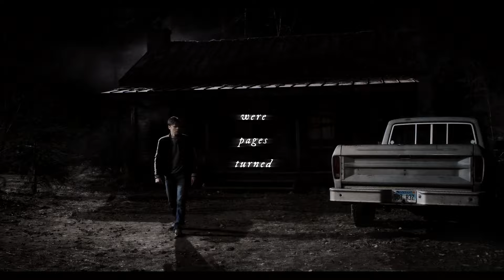Jack Kline | You're On Your Own Kid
[watch in HD + headphones for best experience!]

"All I ever wanted was to be good"

I miss him everyday

● Song: You're On Your Own Kid - Taylor Swift
● Coloring: AlessaBelikov
● Show: Supernatural